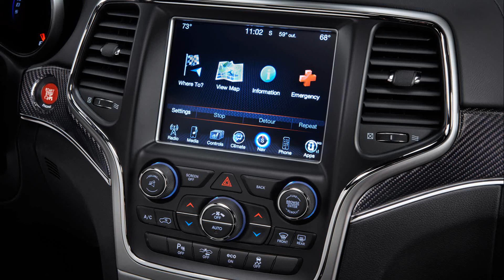2014 Jeep Cherokee tech car 1080p